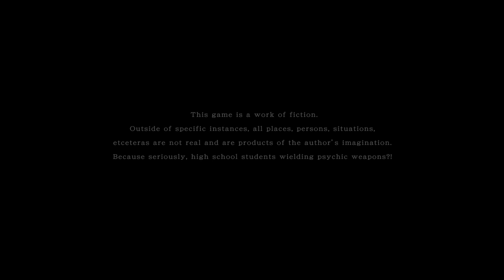Tokyo Xanadu eX+ PC Playthrough (Part 13)